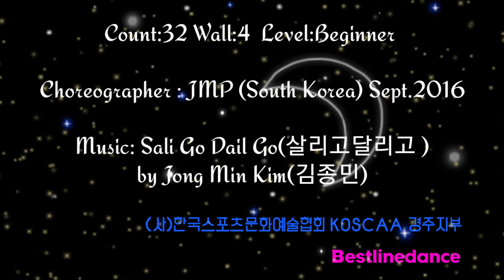Live And Run (살리고 달리고) Linedance (Demo&count)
Choreographer : JMP (South Korea) Sept.2016

by Jong Min Kim(김종민)

🦚 김순정 Kim Soon Jung
      경주 베스트라인댄스 Bestlinedance

🌹동천동 주민센타
             월.수     초급반 9:00~10:30
             월.수    중급반 11:00~12:30

🌹 선도동주민센타.
             화.목      14:00~1300

 🌹서면주민센타
              화.목   19:00~21:00

🌹  이안아파트 GXRoom
        월  수    19:30~

🌹동호회 수업(컬쳐클럽)
         목  10:00 ~11:00

🌹 홈플러스문화센타
          수 15:00~16:00

🌹실버라인댄스 (컬쳐클럽)
          금  10:00~11:30

🌹영상반  월.수 .13:00~14:00(수시모집)

🌻   자격증반 모집
        시니어 1급 2급,라인클래식 2급